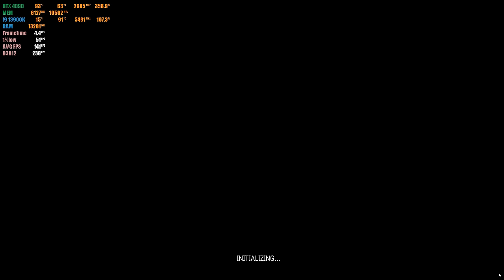PUBG : RTX 4090 24GB ( 4K Ultra Graphics )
PLAYERUNKNOWN'S BATTLEGROUNDS RTX 4090 PC Gameplay

My PC Specs:

• CPU : Intel Core i9-13900K
• CPU : Liquid cooler ROG RYUJIN II 360
• MB  : ASUS ROG Strix Z790-F Gaming WiFi
• RAM : G.SKILL TRIDENT Z5 RGB 32GB ( 2 X 16GB ) DDR5-5600Mhz
• GPU : Msi GeForce RTX 4090 Gaming X Trio 24G
• PSU : ASUS ROG THOR 1000W PLATINUM II
• M.2 : Samsung (MZ-V7E1T0BW) 970 EVO SSD 1TB - M.2 NVMe
• M.2 : KINGSTON A2000 500GB M.2 NVME
• HHD : SEAGATE ST4000DM004 4TB 5400RPM
• OS  : Windows 11 Pro 64bit
•CASE : ROG STRIX HELIOS RGB